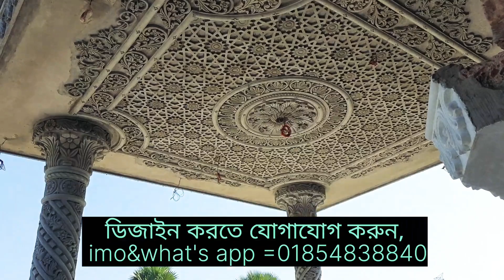How to make a Ceiling flower- ceiling design. Sand & cement.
আমারা সিমেন্ট,বালি দিয়ে বাংলাদেশের প্রতিটি জেলায় ডিজাইনের কাজ করে থাকি যেমন=
বিল্ডিং ডিজাইন মসজিদ ডিজাইন মুন্দির ডিজাইন পিলার ডিজাইন সিলিং ডিজাইন ওয়াল ডেকোর মেনগেট ডিজাইন রাউন্ড গেট ডিজাইন মরর্নিং বিট ডিজাইন  ছাদের রূপ টালি ডিজাইন  ইত্যাদি।
  ডিজাইন করিতে যোগাযোগ করুন,
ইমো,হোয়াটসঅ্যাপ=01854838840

We do design work in every district of Bangladesh with cement, sand like =